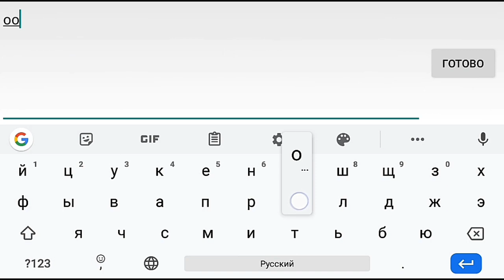МНОГО ЭНЕРГИИ | 8 СПОСОБОВ ПОЛУЧИТЬ ЭНЕРГИЮ В МОБИЛЬНОЙ АВАТАРИИ | МОБИЛЬНАЯ АВАТАРИЯ ПРОМОКОДЫ